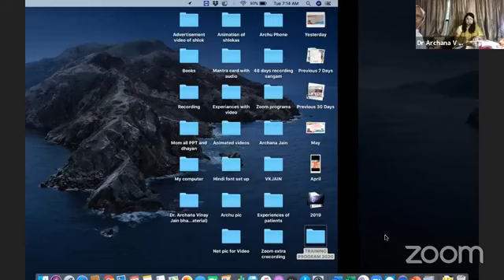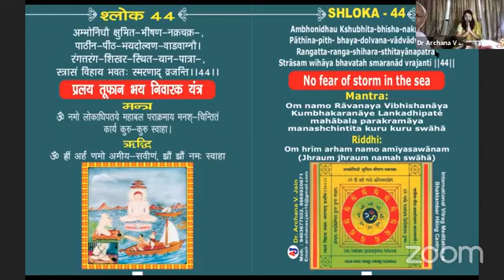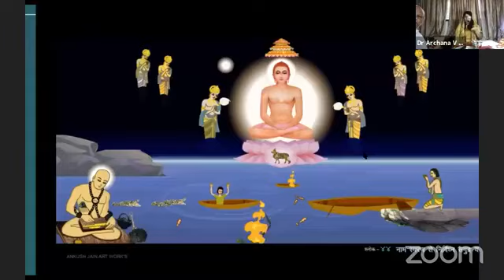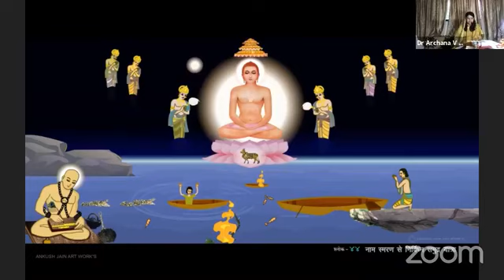Bhaktamar 44th Shloka | Healing Series | Sangam Foundation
AEROBICS of Bhaktamar Shloka, Anusthan (JAP) of one Bhaktamar shloka every day with  Meaning of Mantra and Riddhi .  Every day from 18th MAY 2020 to 4th JULY 2020 (48 Days)
(9 times Shloka, 108 Mantra and 108 times Riddhi )